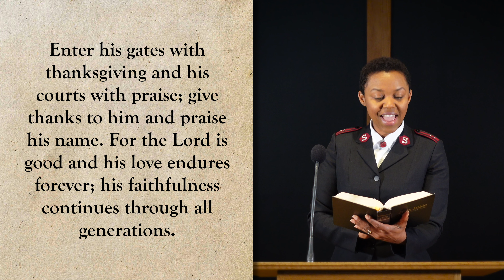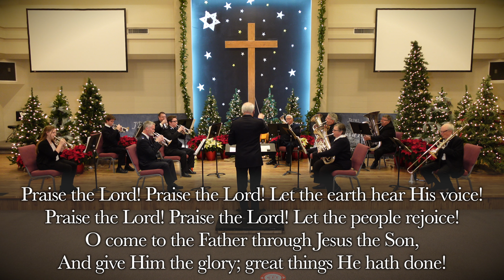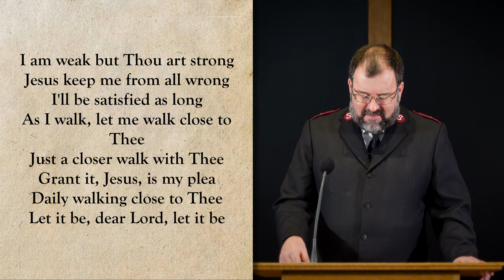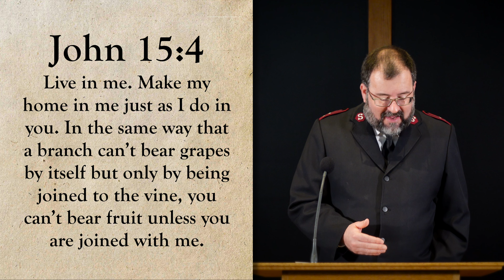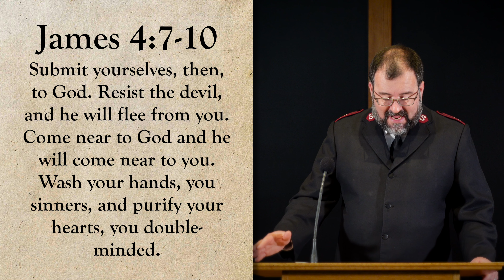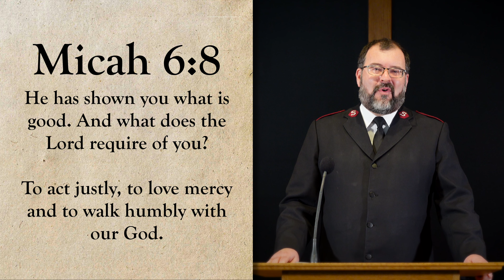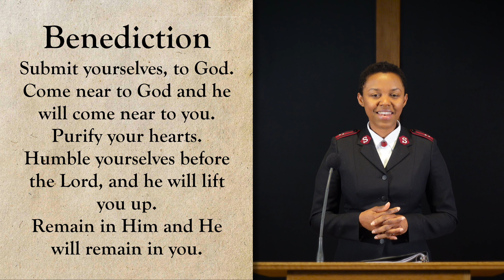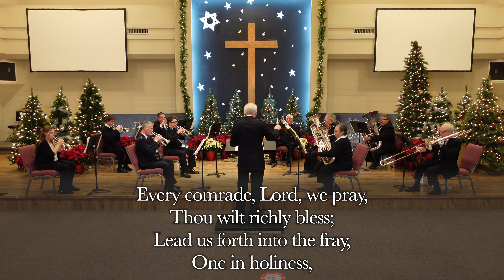Ottawa Citadel Service - January 3rd, 2021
Song - To God be the Glory
Message - Greater Things
Song - Give me a holy life
Benediction
Song - Greater Things